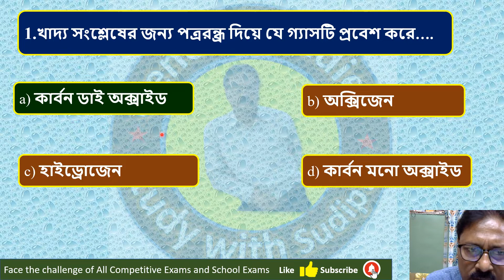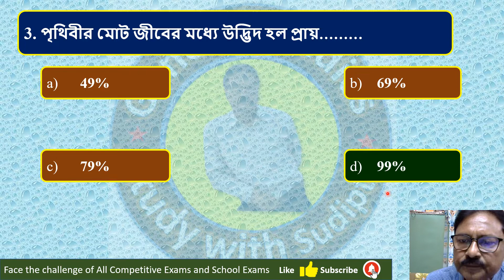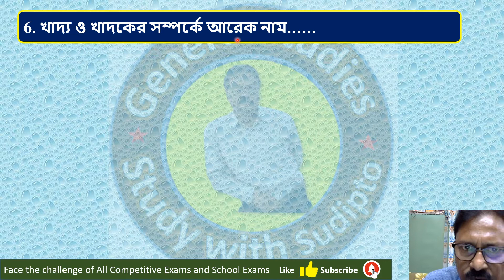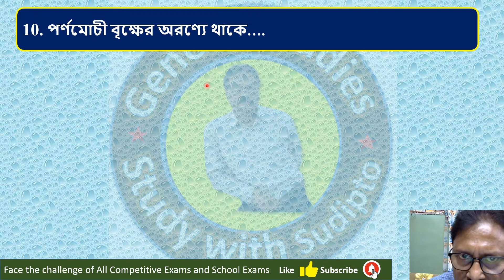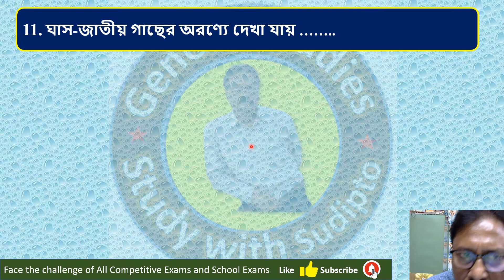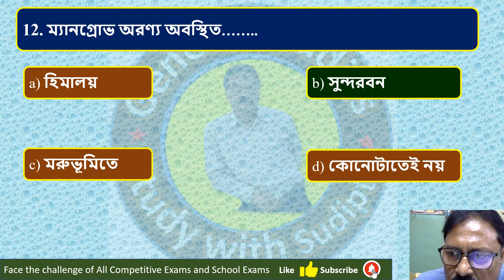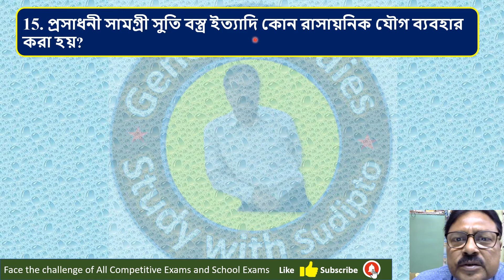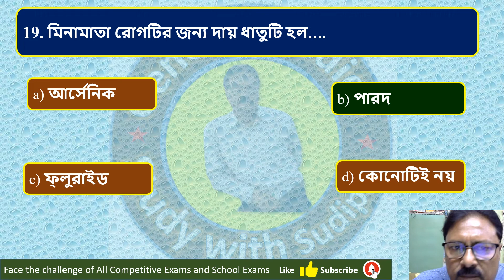Paribesh-O-Bigyan in Bengali || MCQ || Class 7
Paribesh-O-Bigyan in Bengali, MCQ for  3rd unit Test
TET Exams
for the students of class 8 bengali for medium.
I am Sudipto Basu.
The videos for all Competitive exams (SSC, WBCS, NTPC, WBPS,RRB,FCI)

FAST MATH TRICKS MULTY 2 DIGITS NO.